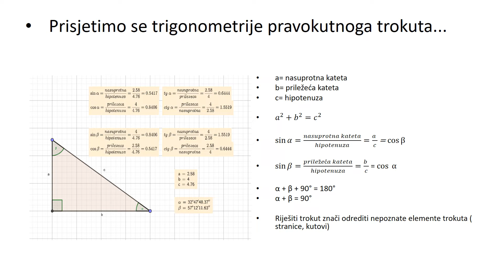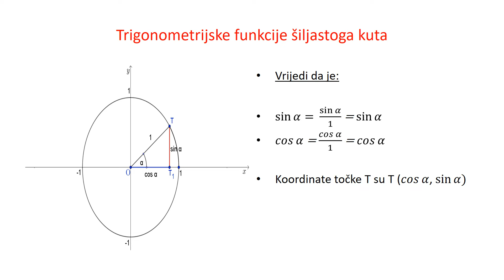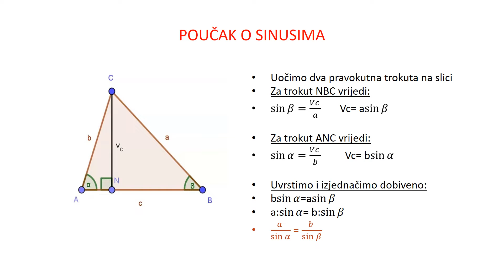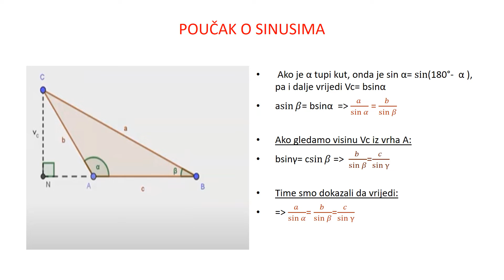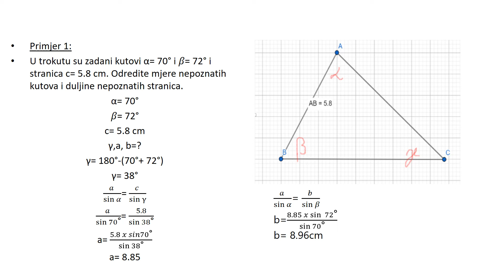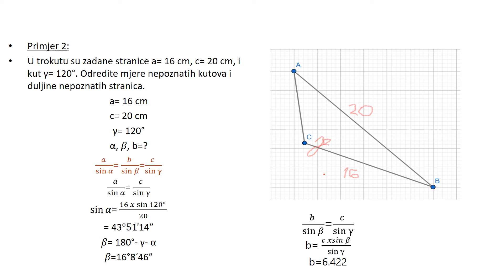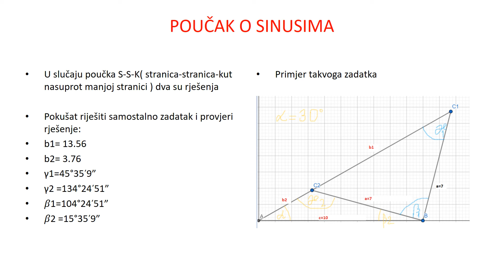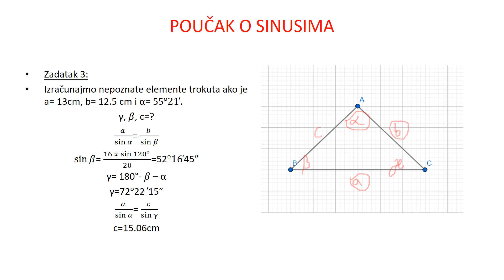Valentina - poučak o sinusu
Valentina B. iz 2.F objašnjava poučak o sinusu.